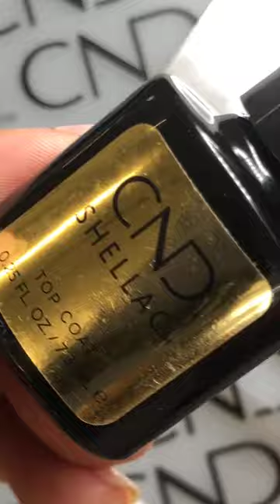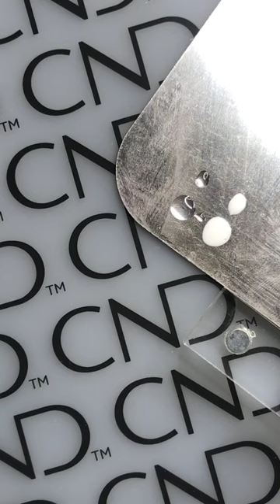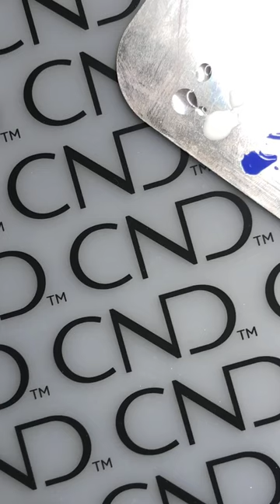CND™ Mani Monday | Nail Art on Short Nails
You asked, we answered! Always stuck on how to give short nails a little something extra? Be stuck no more! Our CND Educator Diane Diaz gave us the scoop on how to decorate short nails, including how to elongate them! Which style is your favorite?